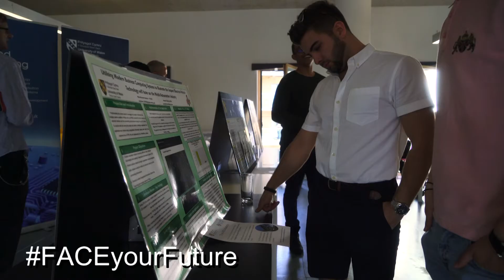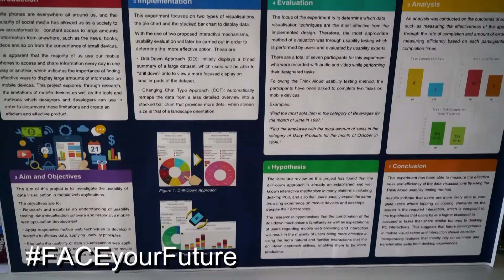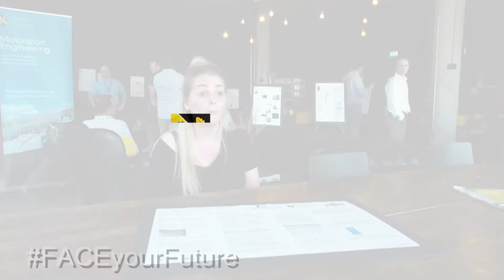FACEyourFuture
Faculty of Architecture, Computing and Engineering (FACE) Final Year Project Exhibition at TechHub Swansea.
This video shows a mixture of UWTSD FACE students final year projects that address 21st Century Challenges.

Name: Owen Taylor
Course: The first to graduate from BEng Extreme Sports Engineering
Project Title: Vibration Dampening in Carbon Fibre Composites with the use of Elastomer Laminates

Name: Simon Downes
Course: BSc Computer Networks
Project Title: Wireless Sensor Networks – Educational Application

Name: Sarah Chappell-Smith
Course: Mechanical and Manufacturing Engineering
Project Title: Resolving Quality Issues in the Optics Department of Perkin Elmer Using the DMAIC Improvement Cycle

Name: Myles Anderson
Course: BSc Business Computing
Project Title: Utilising Modern Business Computer Systems to Illustrate the Impact Electrical Vehicle Technology will have on the Welsh Automotive Industry

Name: Edward Weekes
Course: BSc Civil Engineering and Environmental Management
Project Title: The Effect of Coal Bottom Ash as a Partial Replacement for Portland Cement in Concrete

Name: Stacey Ann Hammond
Course: BSc Computing and Information Systems
Project Title: An E-Commerce Website Developed Using ASP.NET Web Forms

Name: Gavin
Course: BEng Motorsport Engineering
Project Title: Group Project on Electric Hill Climb Competition Car